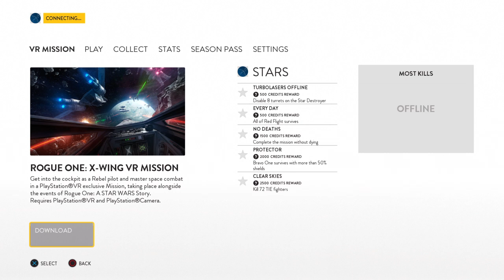star wars battlefront gameplay